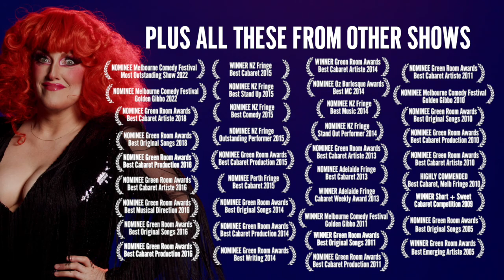BROAD - RETURN SEASON - MICF 2023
'BROAD' is a spandex-busting hour of acclaimed songwriting, show-stopping vocals, belly laughs and defiance, wrapped up in royal-blue sequins and gold stack heels. Crowds were left buoyed and dazzled by this latest original cabaret from musical comedian Geraldine Quinn (Spicks & Specks).  'BROAD' explores what it's like to grow up admiring older, iconic women like Rhonda Burchmore and Vivienne Westwood, and suddenly finding you're slowly becoming one...

After two years as MC of Circus Oz's hit show 'NEON', Quinn made a triumphant return to cabaret, in a career which has earned her 4-5 star reviews in Australia, NZ and UK. From an artist with more than 30 award nominations and wins, 'BROAD' was a spectacular come-back. Quinn ended her 2022 Melbourne Comedy Festival run with sold out crowds, extra shows, and nominations for both Most Outstanding Show and Best Local Independent Production - making it the most award-nominated show of the festival. Not too shabby - for an old broad.

Studio footage
DOP - Evan Munro-Smith
Recorded at Stupid Old Studios

Live footage recorded at House of Oz during Edinburgh Festival Fringe 2022
Shot by Krzysztof Globisz

Edited by Geraldine Quinn

Original music 'Modern Day Maiden Aunt' by GM Quinn (c) 2014